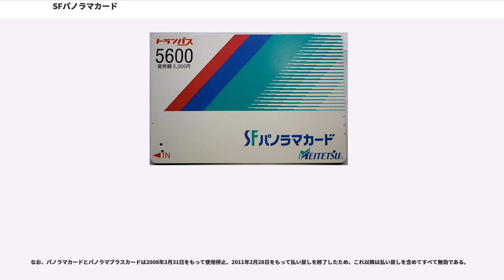SFパノラマカード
SFパノラマカードは、名古屋鉄道が発行していた磁気記録式の乗車カード（ストアードフェアカード）である。

ここでは、その前身と言える名鉄バスカードについても述べる。

1990年4月1日より名鉄が発行していたプリペイドカード「パノラマカード」「パノラマプラスカード」が、2002年5月31日限りで発行終了し、その後改めてこれらに代わるものとして発行開始したストアードフェアカード。

最初は2003年3月27日に名古屋市営地下鉄上飯田線と相互直通運転を開始した小牧線に導入され、駅集中管理システムと共に2007年度末までに全線への普及を目指して整備中だったが、2008年6月29日の西尾線福地 - 吉良吉田間と南桜井、竹鼻線柳津の各駅への導入を以て終了した。

名鉄を始め、愛知高速交通（リニモ）と名鉄バスの2社でも同じく「SFパノラマカード」として発売された。ただし、愛知高速交通で発売分の図柄は名古屋鉄道と名鉄バスで発売されているものとは異なる独自のものであった。また、名鉄で発売されるものは、正月や名鉄主催のイベントなどに併せて限定の図柄が発売されることが度々あった。

名古屋鉄道のほか、名鉄バス（名鉄東部交通を含む）、名古屋市交通局、名古屋臨海高速鉄道、愛知高速交通で共通使用が可能なストアードフェアシステム「トランパス」に対応していた。

ICカード乗車券manaca導入により、2011年2月10日に販売を終了し、翌年の2012年2月29日で利用終了となった。発売開始から長くて9年で使用が停止されたことになる。

1,000円券（利用額1,000円）・2,000円券（同2,200円）・3,000円券（同3,300円）・5,000円券（同5,600円）の4種類があった。

トランパスを導入している駅の自動券売機か窓口で購入することができた。なお、無人駅でも購入することができたが、逆に未導入駅では主要駅であっても購入することができなかった。

名鉄バスも同社のバスカードとして導入した。基本的に同社のみのバスカードだが、当初から共通乗車制度があるが、上記同様、ICカードmanaca導入により、2011年2月10日に販売終了、2012年2月29日に利用を終了した。
当初は普通バスカードが1,000円券（利用額1,050円）・2,000円券（同2,200円）・3,000円券（同3,350円）・5,000円券（同5,750円）、昼間割引バスカードが1,000円券（利用額1,150円）・2,000円券（同2,600円）・3,000円券（同3,950円）・5,000円券（同6,750円）の各4種類でそれぞれ発売していた。その後、トランパス導入時に普通バスカードの1,000円券と2,000円券が一部を除き発売終了となり、SFパノラマカードに移行している。また、昼間割引バスカードは2,000円券（利用額2,800円）の1種類のみの発売となっている。
当初から名古屋市交通局の基幹バスにも乗車可能だった。その後、岐阜バスグループ、岐阜市営バス（現在は岐阜バスへ移譲）、名古屋ガイドウェイバスガイドウェイバス志段味線（ゆとりーとライン）にも乗車可能エリアを拡大した。基幹バスでの共通乗車範囲は、名鉄バスが本地ヶ原線名鉄バスセンター - 三軒家間、名古屋市営バスが基幹2号系統と名古屋駅・栄 - 引山・猪高車庫間で、名鉄バスが併走しない自由ヶ丘方面へも乗車可能だった。なお、名鉄バス全体でのバスカード導入以前から基幹バスに限りSFパノラマカードの前身であるパノラマカード・パノラマプラスカード、ユリカとその前身のリリーカードが共通利用可能だった。

その後、トランパス導入時に共通乗車が一旦すべて廃止され、名古屋市交通局担当の基幹バスでは従来の本カードの利用が停止された。なお、名鉄バス担当の基幹バスでは今まで通り本カードが使用できる。

岐阜バスや岐阜市営バスとの共通乗車は、岐阜地区でバスカード導入時に従来から存在していた共通回数券を置き換える形で導入された。本カードは岐阜バス・岐阜市営バス共にバスカードが使える全線で使用可能だったが、岐阜バス及び岐阜市営バスが発行していたバスカードは愛知県内の名鉄バスでは使えず、岐阜地区の同社線のみ使用可能だった。

名鉄バスの岐阜地区撤退後も本カードは岐阜バスで使用できた。また、岐阜市営バスでは最終日まで使用できた。なお、2007年3月31日をもって岐阜バスグループ（岐阜バス・岐阜バスコミュニティ・岐阜バスコミュニティ八幡）...